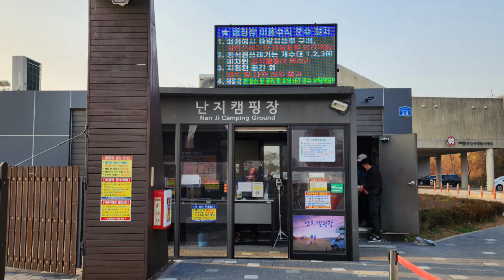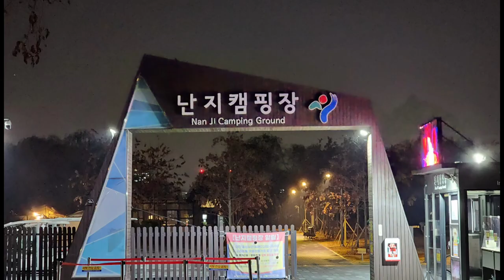[korea camping vlog 12 ~ 캠핑장 리뷰 ~ 난지캠핑장]얼음 어는 추운 겨울에 한강이 한눈에 보인는 넓은 곳에서 자연을 벗삼아 편안하게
오늘은 한강이 바로 앞에 흐르는 곳에 있는 난지캠핑장을 이용하여 보았다
 난지캠핑장은 서울시 마포구 상암동 495-81번지에 있는 야영장으로 서울시 공공서비스 예약시스템에서 예약을 하고 이용할수가 있다

 이곳 캠핑장의 특징은 넓은 사이트와 쾌적한 부대시설과 함께 다양한 야영시스템이 있다는 것이다
 예를들면,일반캠핑장,글랜핑존,프리캠핑존,바비큐존,캠프파이어존 등으로 나누어져 있으며 가운데는 대형무대공연장이 1개 있으며 매점이 1곳 있다
 이곳에는 일반캠핑존이 83면,프리캠핑존이 36면,글랜핑존이 5면,바비큐존이 26개소,캠프파이어존이 5개소 있다

 이곳 난지캠팡장의 이용요금은 사이트 크기와 인원수에 따라 약간 차이가 난다
  .캠핑장 사이트 A - 15,000  B - 20,000  C - 20,000   D - 20,000 이며
  . 프리캠핑장은 4인기준 15,000
  . 글랜핑존은 4인기준 100,000
  . 바비큐존은 4인/10,000  8인/15,000 12인/20,000
  . 캠프파이어존은 8인/5,000  15인/10,000

 부대시설로서 실개천이 1개소,야외무대 1개소 화장실(남여) 3개소,샤워장(남여)3개소 식수대 3개소가 있어 넓은 곳이지만 이용하는 사람들의 불편함이 없도록 부대시설이 배열되어 있다
 캠핑장의 입실은 오후 2시이며 퇴실은 오전 11시이다

 매점이 한곳있으며 오전 8시에 오픈하여 저녁 8시에 크로즈 한다

 다만, 이곳 난지캠핑장은 주차장이 없어서 주변의 공원에 있는 공공주차장을 이용하여야 하며 주차요금은 최초 30분에 1,000원이며 이후에 10분마다 200원씩 추가 되며 1일 최대 10,000원의 주차요금이 부과 된다

 그러므로 1박2일의 캠핑을 한다고 가정하면 평균 입퇴실시간이 다르지만 최소 주차요금이 10,000원 넘는다는 이야기이다